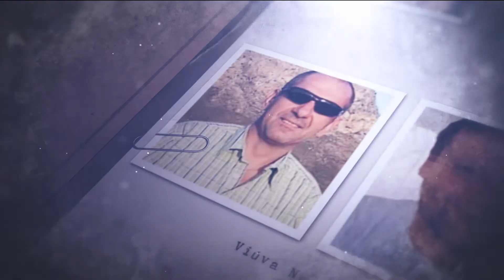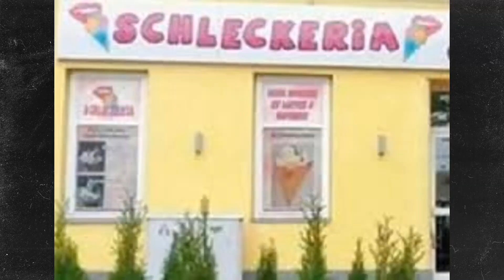Assassina da Loja de Gelados! Estibaliz Carranza | TOP SECRET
Neste período de quarentena é essencial manter a calma e permanecer em casa, como tal trago-vos uma série de vídeos para que se mantenham entretidos durante este período. No vídeo de hoje vou falar de um caso de uma autêntica Viúva Negra, Estibaliz Carranza, a assassina da loja de gelados.
Espero que gostem! Não se esqueçam de subscrever, de deixar o vosso gosto neste vídeo e activar as notificações para saberem sempre quando há vídeos novos!! Tenham um ótimo dia!!

▹GRAVADO E EDITADO POR DIANA DOMINGUES
▹EDIÇÃO: CAMTASIA 9
A minha opinião em todos os artigos que utilizo é sempre sincera, seja com artigos oferecidos ou comprados por mim.

Beijinhos, Diana Domingues.